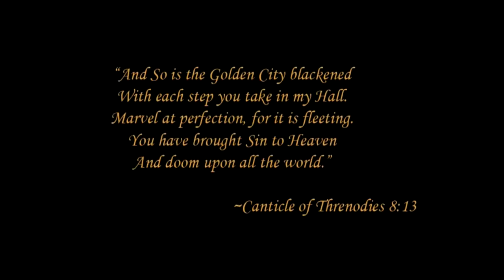Dragon Age Cutscenes Teil 31 Das Landthing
Loghain wird endlich bezahlen...